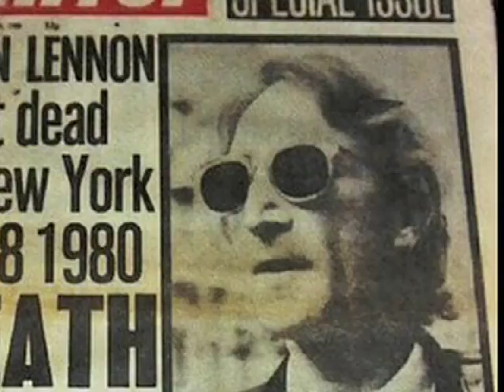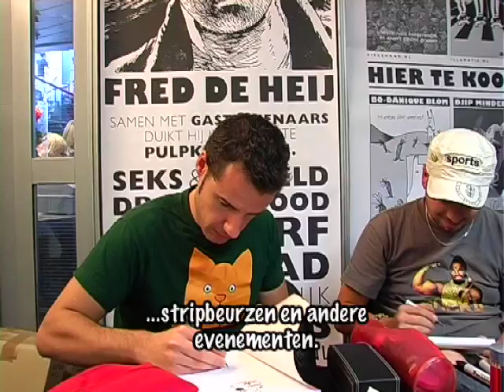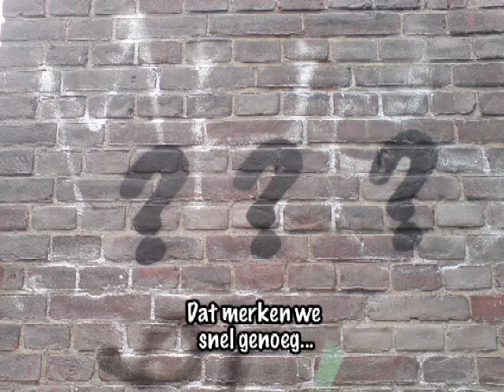Mike's Webisodes 10: Flashback 09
Mijn persoonlijke terugblik op 2009.